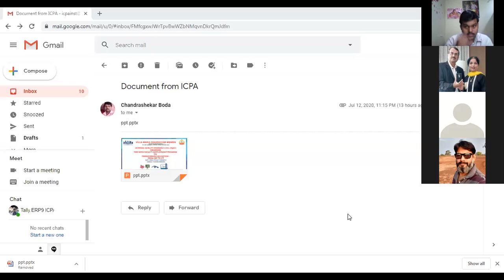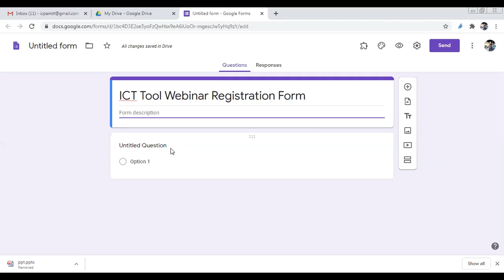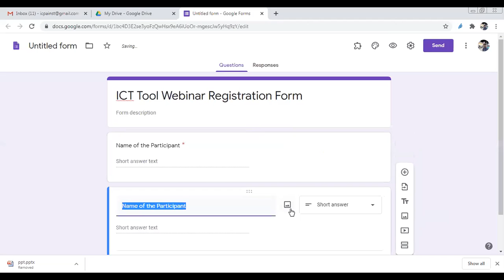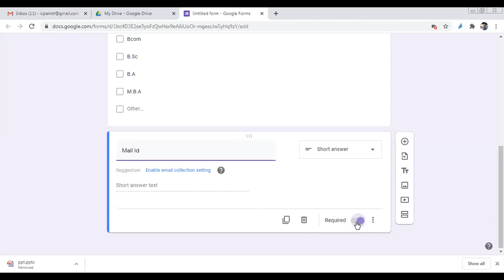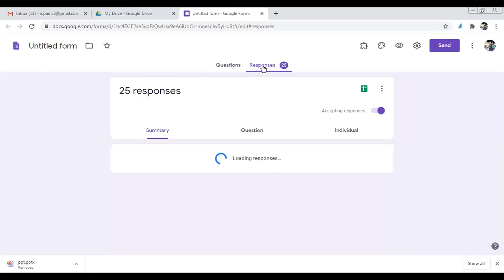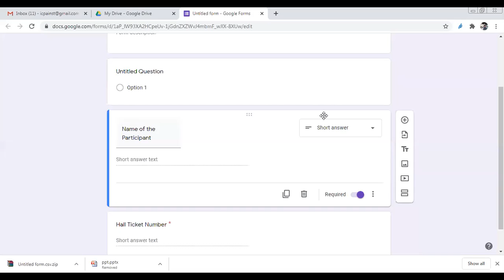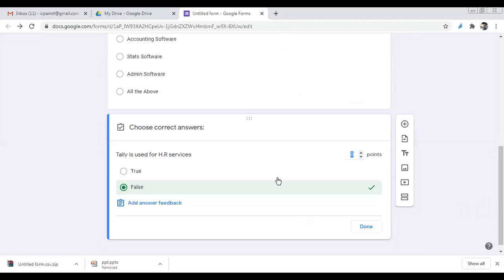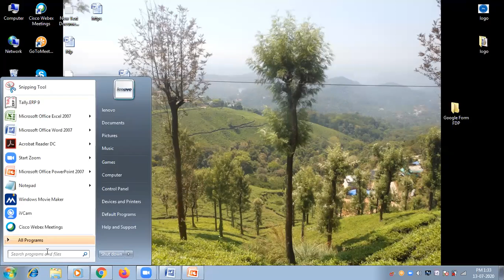ICTool Google Form by Chandra Shekar VMDC